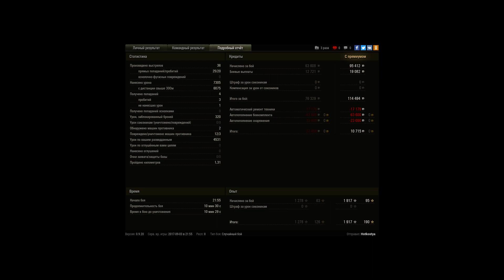Strv 103B, Эрленберг, Стандартный бой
Игрок: Hotkostya [CJIOM]